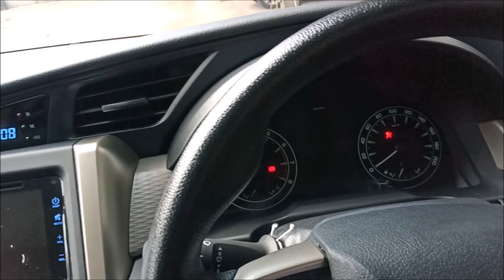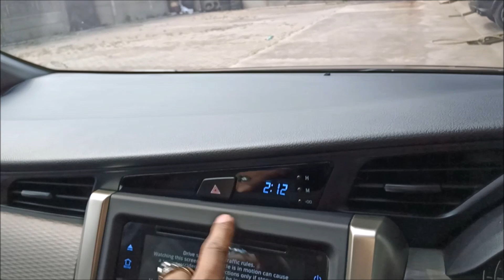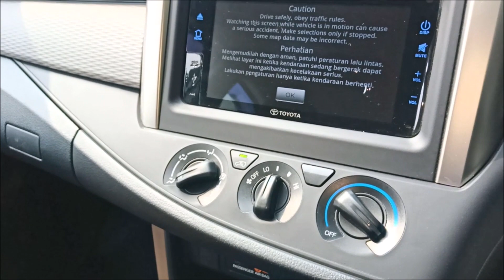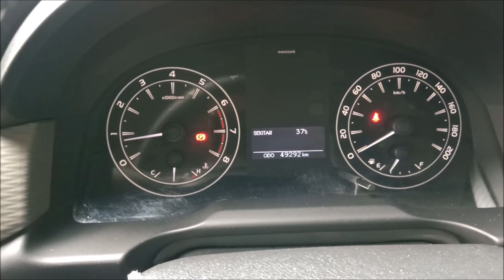Daripada Xpander Mendingan ini, Toyota Kijang Innova G manual tahun 2017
Daripada beli LMPV mending beli mobil ini, lebih gaya, lega dan bertenaga

Informasi unit
BENDI 21 Bintaro